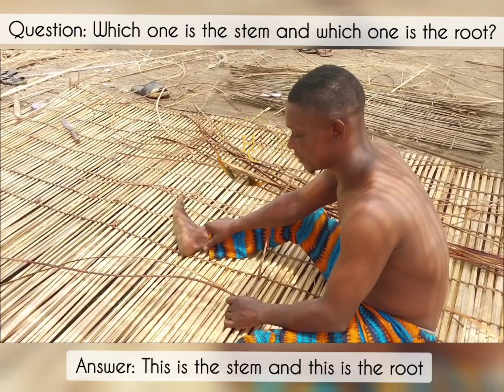IGÙN (Traditional Fish Trap)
A lot of things around us that we need to know about.

Today, I visited Èbúté Imobì, in Ijebu East Local Government area, on an official assignment. I ran into some fishermen weaving fish traps and I got fascinated. It's an exposure to some of our traditional stuff which MUST be recorded and preserved in history.

So, I made a very brief video of their activity and I came up with this.